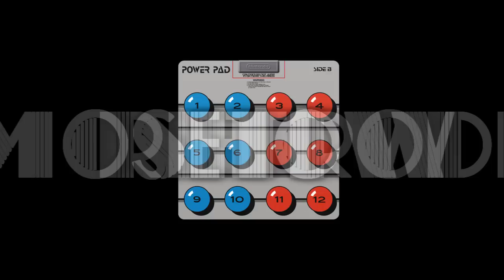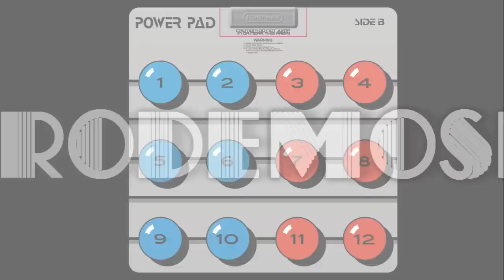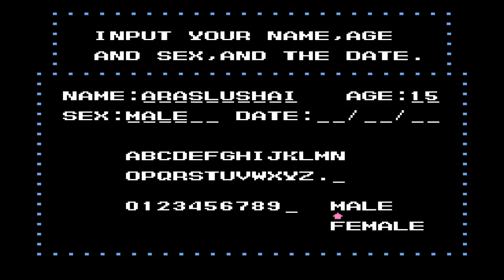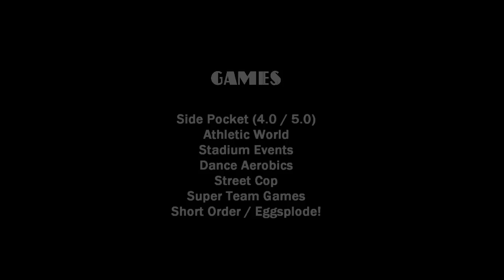RetroDemoShow #011 - Джойстик мощи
Полуюмористическая, полуинформационная программа, цель которой - поведать массам о практически всех играх, вышедших на NES, причем в таком порядке, в котором они появлялись на свет. Формат этого "шоу" - небольшой "летсплей" без подготовки каждой игры, сопровождающийся миниатюрным "обзором" и "живыми" комментариями.